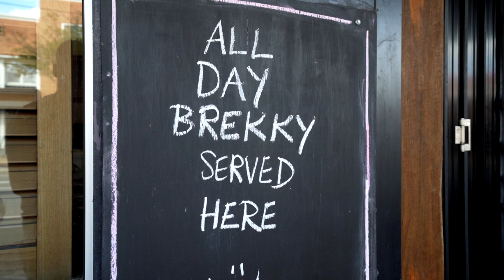Local Business Profile - VK Everydays Cafe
VK Everydays Cafe is a family-owned and operated business located in the heart of Beaudesert.

VK Everydays is renowned for exceptional customer service, high-quality offerings, and acclaimed coffee beans. The cafe also boasts delicious home-baked goods, a seasonal menu, and staple dishes.

Owners Toni & Andy Cooper established VK Everdays Cafe after revitalising the historic building's interior with a stylish rustic flair with an open courtyard to enjoy. VK Everdays source local produce to create a range of offerings such as freshly homemade cakes, biscuits, slices and tasty meals.